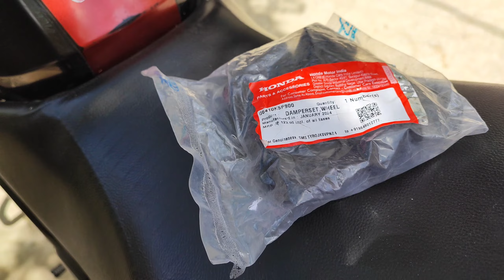Honda Xblade for Oil seal replacement | honda Xblade 160 front suspension repair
Your one click means alott.

Bike : Honda X Blade
Location : Jaipur

Video editor : Vishnu Singh
Video editing application : InShot

Phone : Xiaomi 11T Pro
Helmet : Axor
Go Pro : Hero 9 black

THE TOWN BIKER